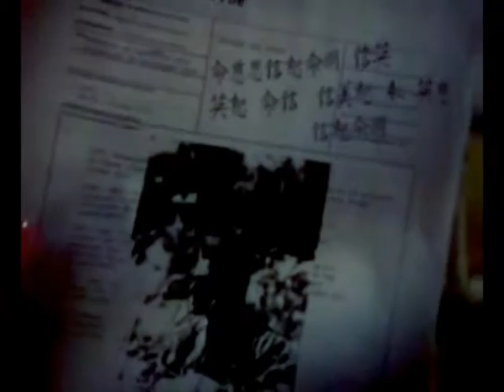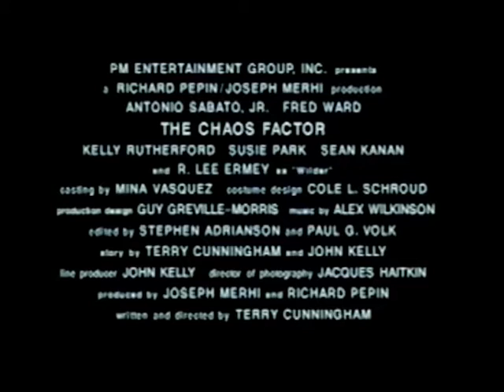Secret défense (2000) bande annonce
Résumé : Lors d'une visite à l'emplacement d'un ancien camp médical («Camp Blue») dans le Sud-Est de l'Asie, le capitaine Jack Poynt découvre un journal intime conservé par un soldat alors sous les ordres de Camden. Le journal raconte l'histoire d'un régime brutal et du génocide d'innocents sur ordre de Max Camden lui-même. Alors que Jack revient aux Etats-Unis, il apprend en lisant le contenu du journal qu eles soldats sous les ordres de Camden ont dû endurer des horreurs et que quiconque le défiant était voué à la mort

Titre Original :  The Chaos Factor
Téléfilm - Suspense - Etats-Unis - 110 minutes
Réalisé par Terry Cunningham
Avec Antonio Sabato Jr., Kelly Rutherford, Al Vicente, Eyal Podell, Ethan Flower, Curt Cornelius, Dana Lee, Michael Green, Susie Park, Fred Ward
Credits : Terry Cunningham, Jacques Haitkin, Stephen Adrianson, Guy Greville-Morris, Alex Wilkinson